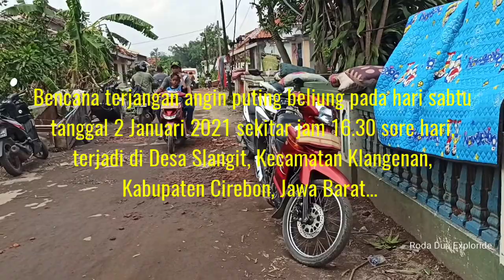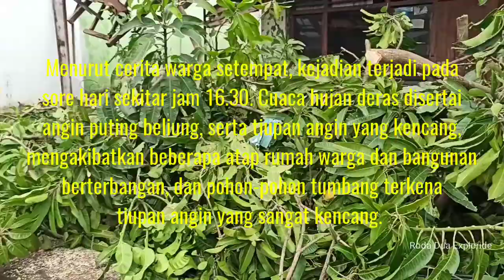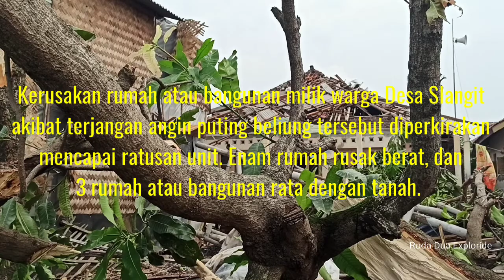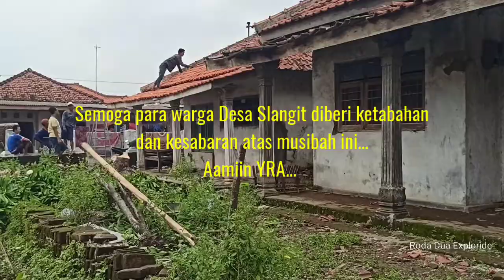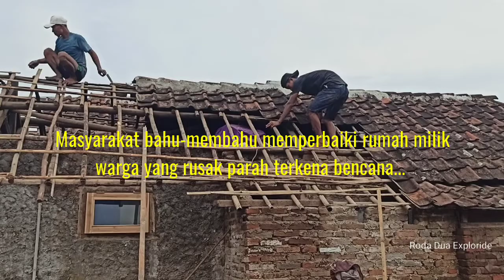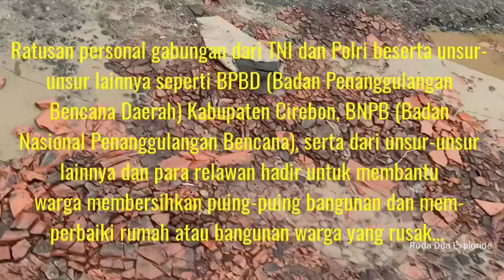Terjangan Angin Puting Beliung Porak Porandakan Desa Slangit Cirebon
Musibah atau bencana terjangan angin puting beliung terjadi pada tanggal 2 Januari 2021 di Desa Slangit, Kecamatan Klangenan, Kabupaten Cirebon, Jawa Barat. Akibat terjangan angin puting beliung tersebut, banyak rumah atau bangunan milik warga yang rusak, bahkan rata dengan tanah.